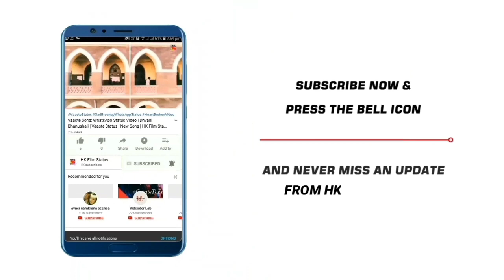Avneil Vm: Pushpa - The Rise Official Trailer | Zain Imam,Aditi Rathore,Arjun Bijlani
avneil vm: pushpa - the rise official trailer, zain imam, aditi rathore, arjun bijlani, avneil vm, pushpa 2 trailer, pushpa 2 the rule, pushpa 2 avneil vm, pushpa avneil vm, pushpa 2 official trailer, pushpa trailer, pushpa the rice official trailer, pushpa, adiza vm, zain imam ke pushpa, hk film status